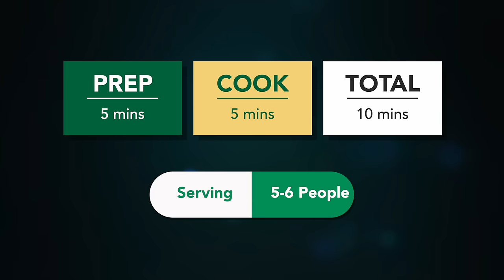વરસાદમાંખાવાનીમજાપડેતેવા કાઠિયાવાડી ભૂંગળા બટેટા | Bhungla bateka | Bhungda bateta | Lasaniya Batata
Ingredients:
1 Kg Small Medium Potatoes
3-4 tbs Kashmiri red chilli pwdr
1.5 tbs Oil,Turmeric pwdr
1 tsp black salt
20 garlic cloves
1\4 tsp Hing,salt
2 tbs Coriander cumin powder
1\2 lemon juice
For Serving
date Tamrind Chutney
Salted Peanuts
ANd Fryums\Bhungala